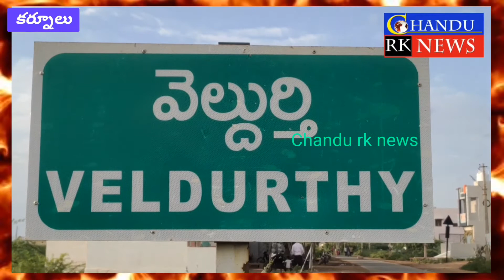వైయస్ఆర్ సంపూర్ణ పోషణ పథకం ప్రారంభం..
వైయస్ఆర్ సంపూర్ణ పోషణ పథకం ప్రారంభం.. కర్నూలు జిల్లా వెల్దుర్తి మండలం లో అధికారులు ప్రారంభించారు...